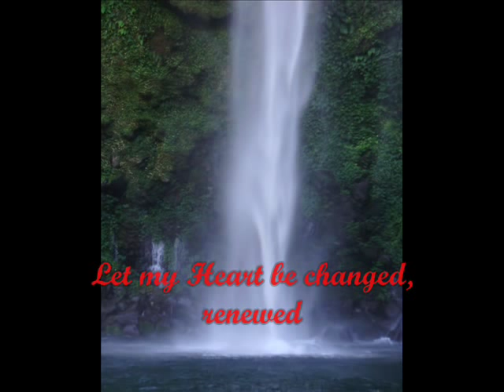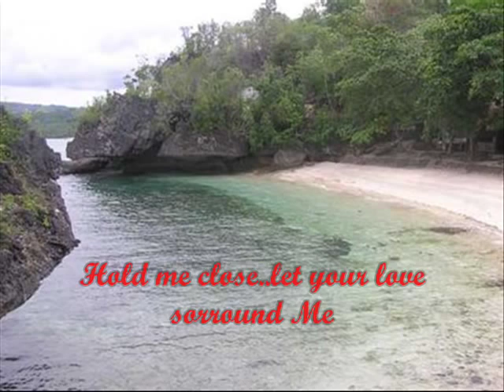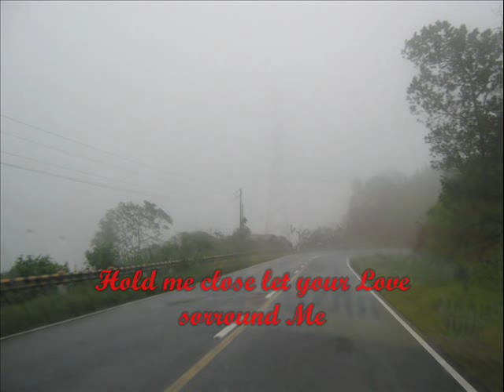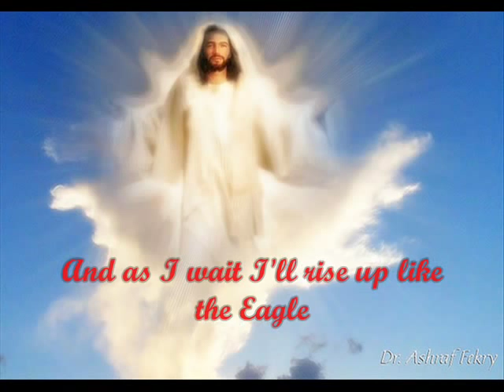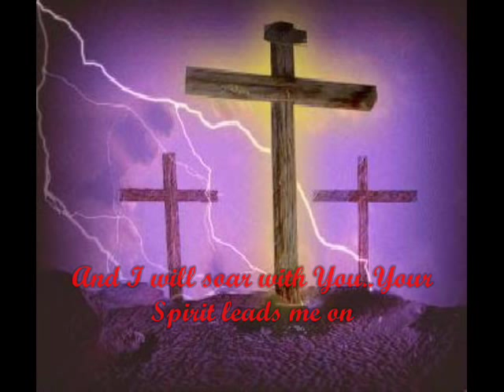Don Moen - Power of Your Love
Christian song by Don Moen - Power of Your Love with Images from Siquijor, Bohol, Cebu, Camiguin and Jesus Christ.